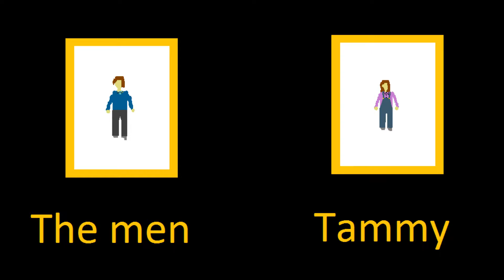Superhero Kids 5 clown house